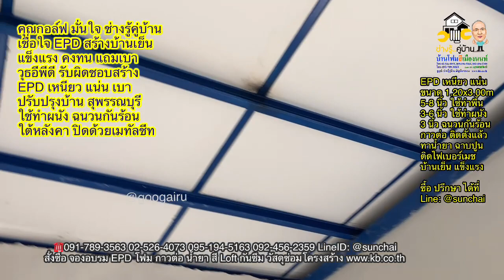EPD สร้างบ้านเย็น บ้านโฟม 2 ชั้น สุพรรณบุรี โดย วุธอีพีดี @ช่างรู้คู่บ้าน